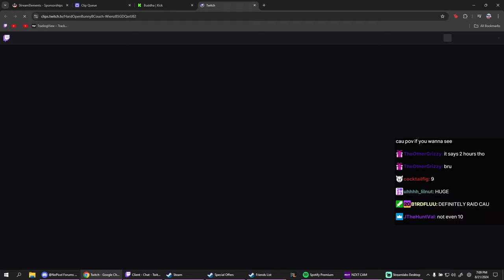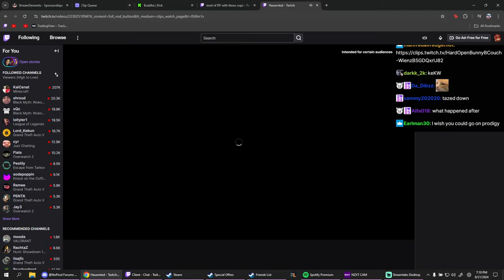Client Reacts to Cau Getting Insta Cuffed & Tazed After Helping Peanut | Nopixel 4.0